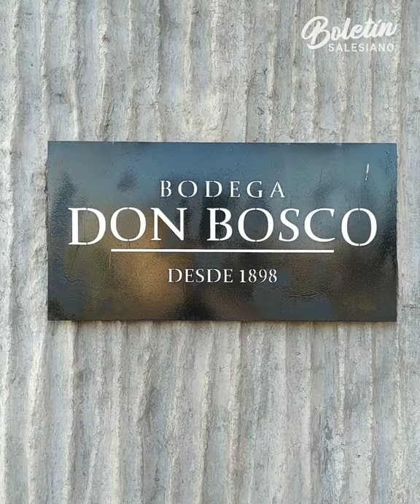Don Bosco, te seguimos a todas partes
La escuela donde aprendí a vivir de mi trabajo.
El grupo de amigos que aún me acompaña.
Los animadores que me invitaron a jugar.
La comunidad donde pude conocer a Jesús.
La persona que me sacó de la calle.
El lugar donde pude encontrarle un sentido a mi vida...

¡Tenemos tanto para agradecerle, que a veces no nos alcanzan las palabras!
Vos, ¿qué sentís por Don Bosco?

¡Muchas gracias a todos los que colaboraron con este video!

Mariana Hernández (Bahía Blanca), Lucas Mirabet (Bernal), Juan Pablo Vallejos (Corrientes), Maximiliano Dayán (San Isidro), Otto Kalenberg (San Justo), Camila Gómez Mura (San Nicolás), Maximiliano Gianotti (Rawson), Santiago Escalada (Río Gallegos), Lucas Vilte (Rodeo del Medio), Hernán Galardi (Rosario), Marcos Torreggiani (Tandil), Adrián Jamardo (San Isidro), Juan Nouveliere (Ciudad de Buenos Aires).

Boletín Salesiano de Argentina
Material de uso pastoral. Se autoriza su difusión citando la fuente.